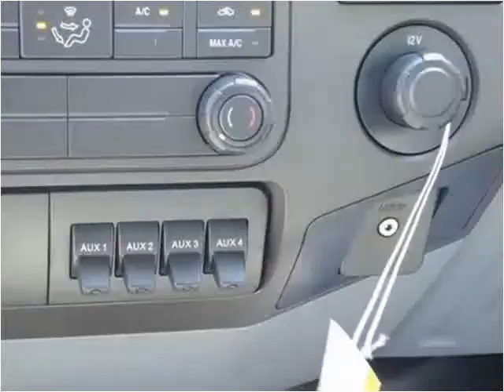2016 Ford F-450 SD New Cars Manassas VA